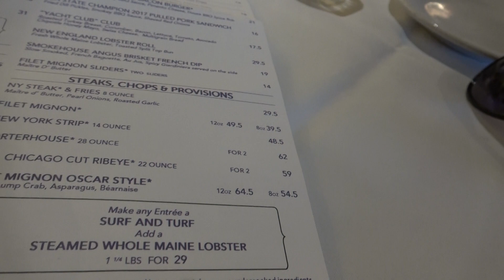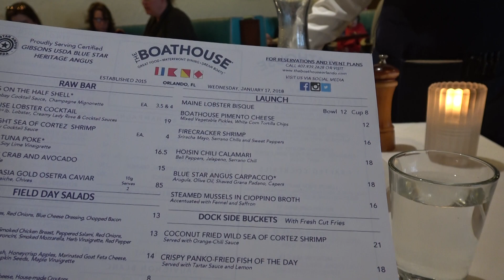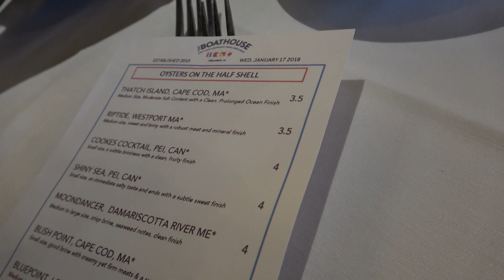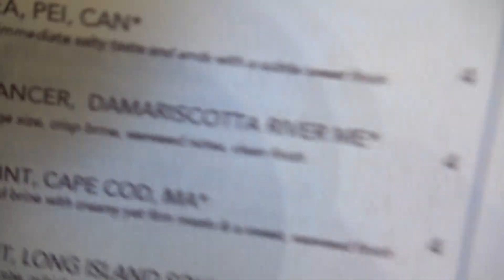The Boathouse in Disney Springs Full review!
Our full review of the Boathouse in Disney Springs!  Great Oysters and steak!